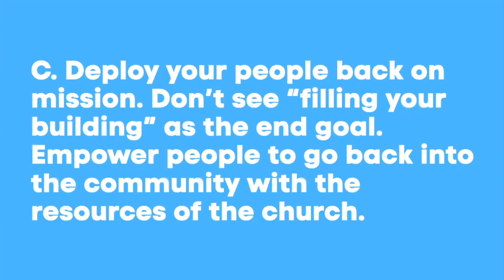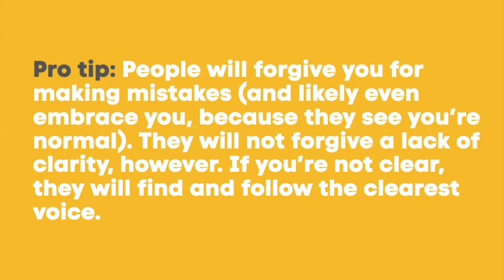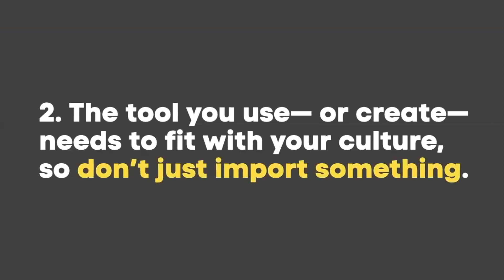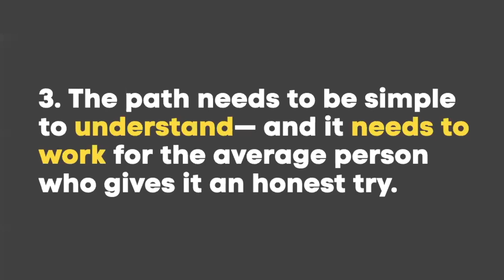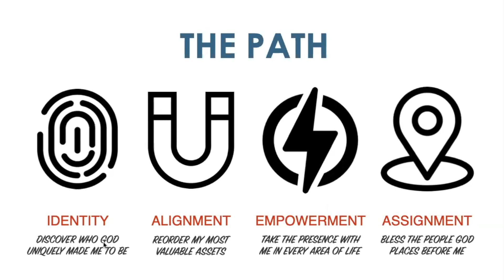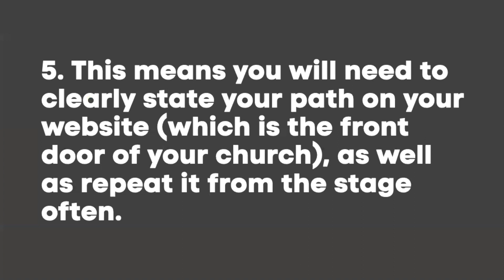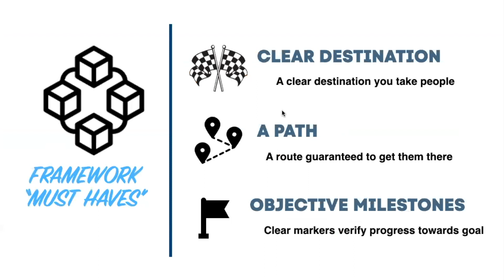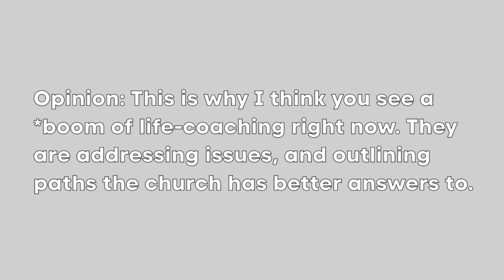How to build a discipleship framework / life transformation path | Gear Up 4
Your mission with the discipleship framework needs to be…

Deploy your people back on mission. Don’t see “filling your building” as the end goal. Empower people to go back into the community with the resources of the church.

7 things to note about this process…

#1 = People want to know the next step— they don’t want to be controlled or forced, but they do want to be shown.

Examples—

⚾️ Rick Warren’s “bases” (Purpose-Driven Church)

📈 Growth Track (Church of the Highlands / ARC)

⚛️ Transformation (Word Alive)

#2 = The tool you use— or create— needs to fit with your culture, so don’t just import something.

#3 = The path needs to be simple to understand— and it needs to work for the average person who gives it an honest try.

#4 = Not only do they need to be able to do it, people need to be able to explain it or it’s too complex (and they won’t be able to do it if they can’t say / communicate it).

Note: people can explain Rick Warren’s “bases,” or 101… 201… 301…

Or, they can articulate four steps….

If they can’t restate it, they can’t replicate it.

#5 = This means you will need to clearly state your path on your website (which is the front door of your church), as well as repeat it from the stage often.

#6 = And, remember, you will need to eliminate “inside language” and acronyms from your vocabulary.

Pro tip: confused people move on. And, they don’t like to feel stupid, so they’ll likely not tell you they’re confused.

#7 = Define a path that outlines what people do, as well as what’s unique at each step along the way, and they will walk it. They want direction— so much so that if you don’t give it to them they will look for it somewhere else.

A framework for life-change always has:

🏁 A clear destination of where you are taking people

🧭 A path that’s guaranteed to get them there

📍Milestones / checkpoints along the way— so they see progress and can celebrate “wins” in the moment.

Note: this is why I think you see

 a *boom of life-coaching right now. They are addressing issues, and outlining paths the church has better answers to.